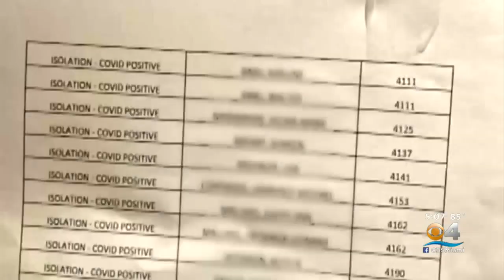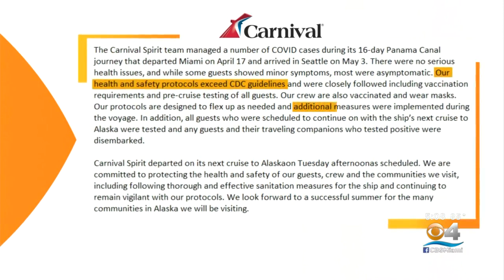Carnival Cruise Passengers Moved Into Isolation At Hotels After COVID Outbreak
Overwhelmed at sea, that's how some passengers aboard Carnival's "Spirit" described staff upon learning of the outbreak.